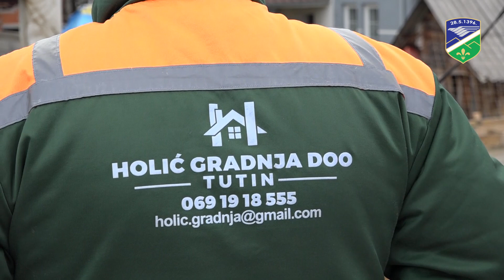Otpočeli radovi na izgradnji kuće za porodicu Škrijelj